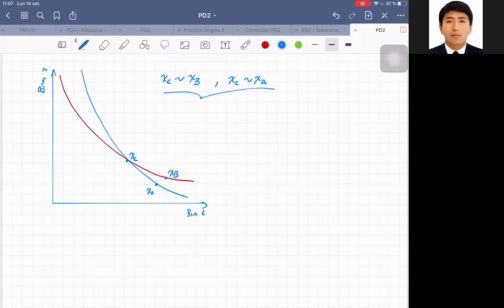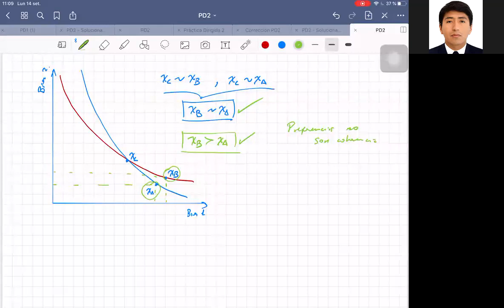Práctica Dirigida 2 (Comisión B) - Microeconomía 1 - 2020-2